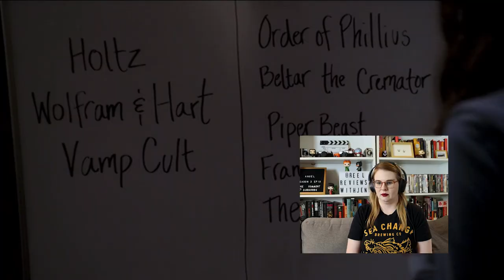ANGEL - SEASON 3 EP 10 DAD (2001) TV SHOW REACTION VIDEO AND REVIEW! FIRST TIME WATCHING!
ANGEL - SEASON 3 EP 10 DAD (2001) TV SHOW REACTION VIDEO AND REVIEW! FIRST TIME WATCHING! This episode of Angel tells the story of Angel tries to keep his son safe from the many demons, vampires and humans who wish him harm, and Holtz joins forces with another vampire slayer.

This episode was written and directed by David Greenwalt. Angel stars David Boreanaz as Angel, Charisma Carpenter as Cordelia Chase, Alexis Denisof as Wesley Wyndam-Pryce, J. August Richards as Charles Gunn and Amy Acker as Winifred Burkle.

Check out this first time watching horror reaction video for Angel and see if I can make it as a horror TV show rookie. Horror is a genre I've barely explored, mostly because I'm a huge wuss. Typically my TV Show viewings consist of Sabrina the Teenage Witch and Worst Witch. This year I decided to expand my TV show knowledge and try and watch these horror TV Show fan favourites.

Check out my first time watching this classic 90's horror TV Show, Angel, and enjoy my reaction video!

HORROR MOVIE NOTEBOOKS